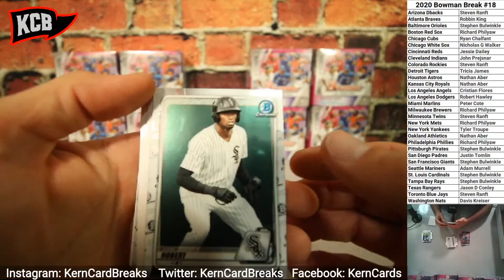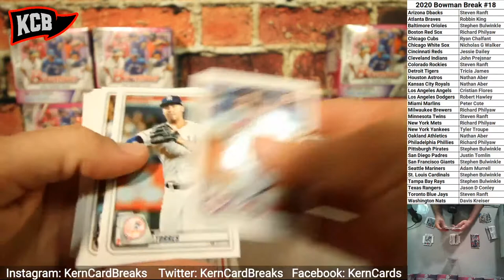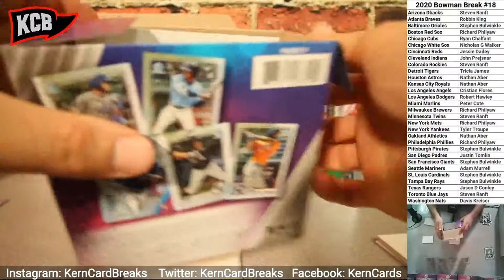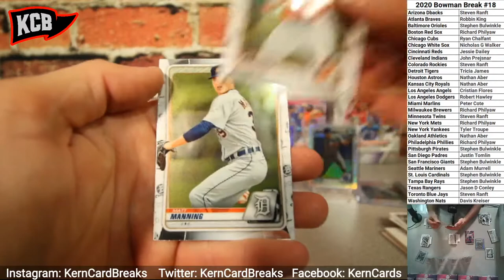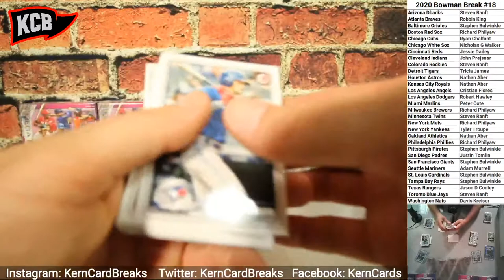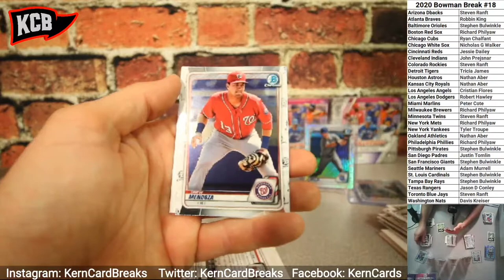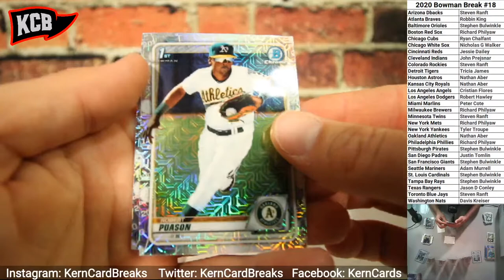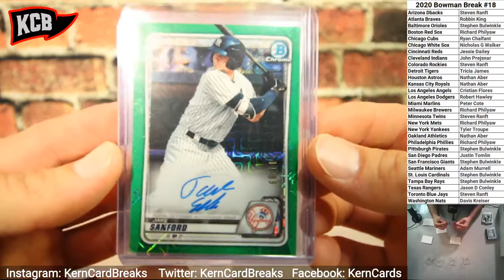2020 Bowman Baseball Break #18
10 Mega Boxes